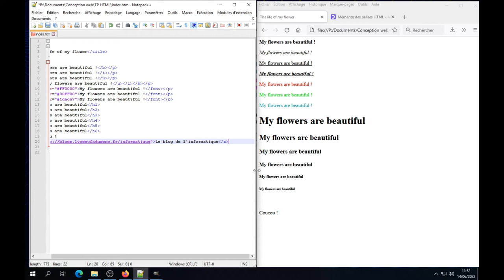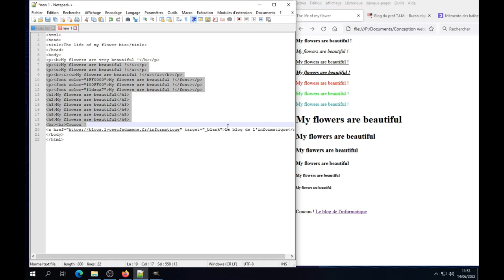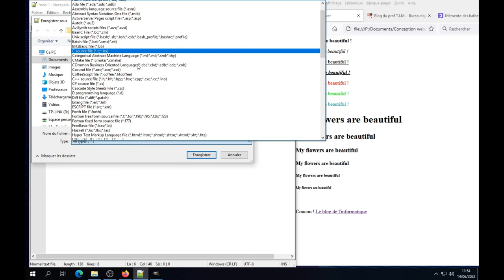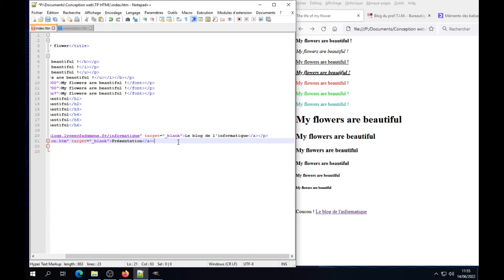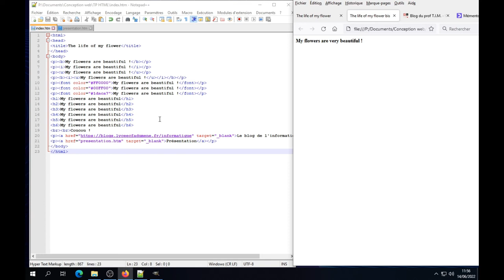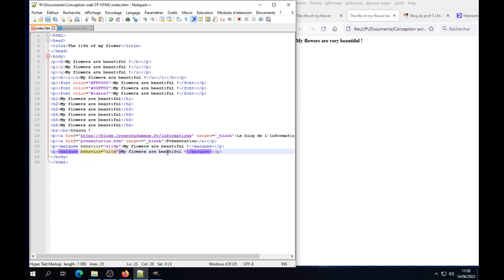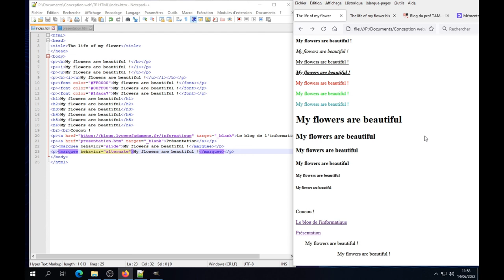Tuto vidéo : Utiliser les hyperliens et les défilements en HTML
Points à retenir :
- Balise Hyperlien : a
- Attribut href : destination du lien
- Attribut target : cible du lien
- Balise de défilement : marquee
- Attributs : slide et alternate